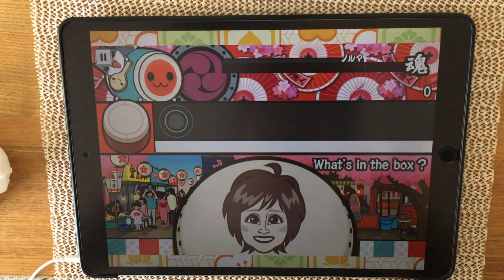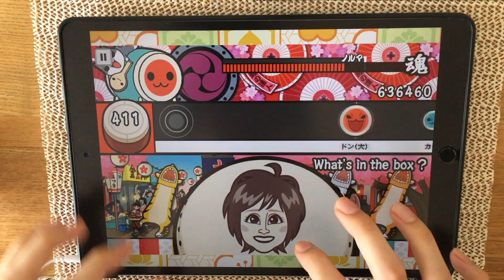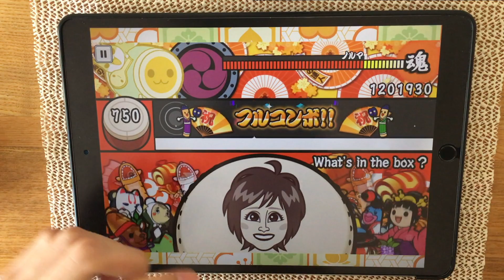[太鼓の達人プラス] What's in the box? [おに] 全良